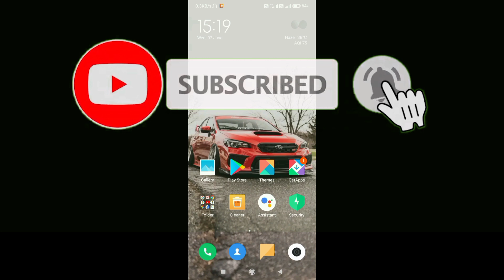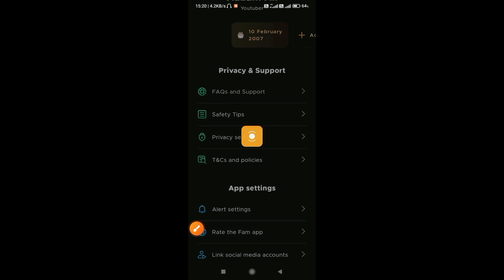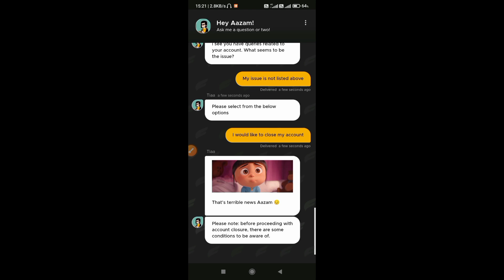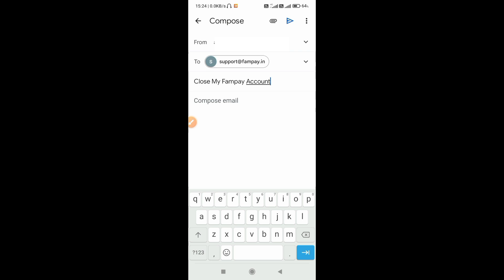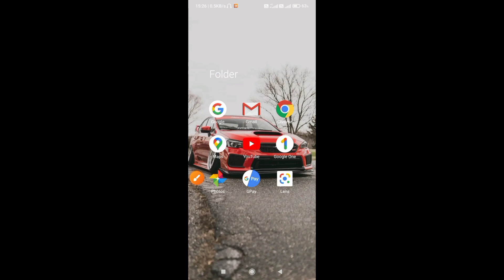Fampay Account delete kaise kare 2024 | how to delete fampay account permanently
Fampay Account delete kaise kare 2023 | how to delete fampay account permanently | fampay |

Tags & Search terms :-